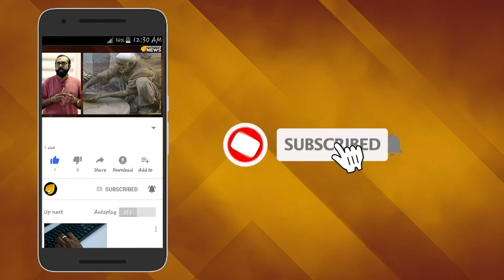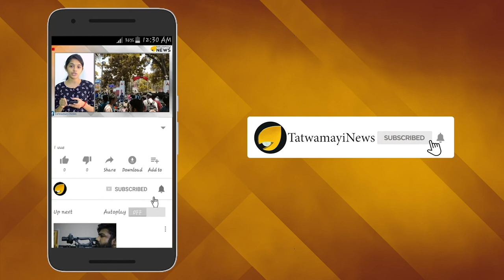പറയാനുണ്ട് പരിഭവം: ഇത് സുരേഷ് ഗോപി ജൂനിയർ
കഴിവും അഭിനയമികവിണ്ടായിട്ടും  സിനിമയില്‍ വേണ്ടത്ര തിളങ്ങാന്‍ കഴിയാത്ത താര പുത്രനാണ് സുരേഷ് ഗോപിയിടെ മകന്‍ ഗോകുല്‍സുരേഷ്. കൈ നിറയെ ചിത്രങ്ങളുണ്ടെങ്കിലും അവയൊന്നും അത്ര വിജയമാകാറില്ല. .ഇതിനുള്ള യഥാര്‍ത്ഥ കാരണം വ്യക്തമാക്കുകയാണ് സുരേഷ്ഗോപി പുത്രന്‍.